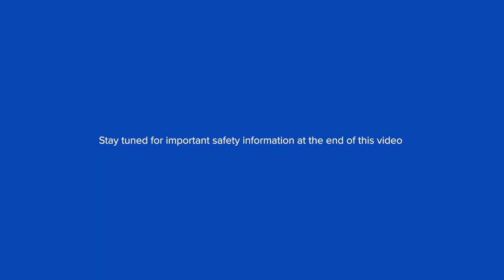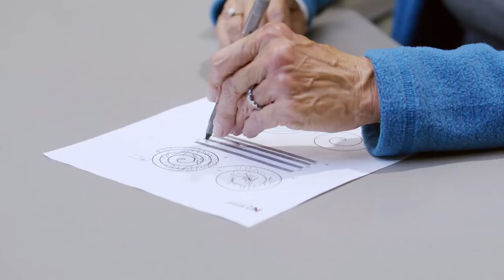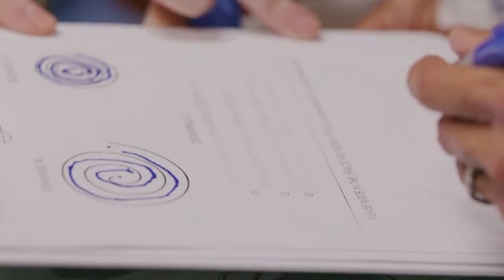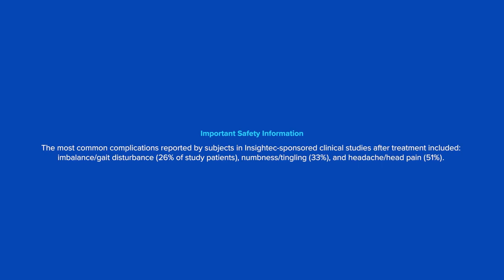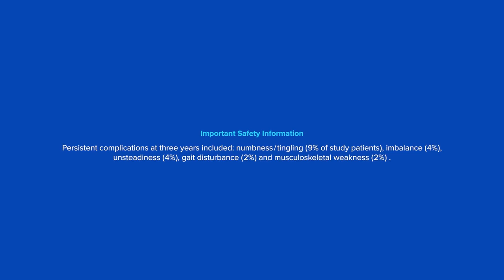Depoimento de paciente com tremor dominante associado ao Parkinson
Conheça a história de Marie, paciente com tremor essencial associado ao Parkinson que realizou tratamento com a tecnologia do Exablate Neuro®, equipamento premiado que permite um tratamento não invasivo através de ondas de ultrassom focalizado para fazer ablação de alvos em áreas profundas do cérebro, sem incisões cirúrgicas, com objetivo de tratar os sintomas motores de pacientes com tremor essencial, doença de Parkinson e dor neuropática.

para ser notificado quando a tecnologia chegar ao Brasil.